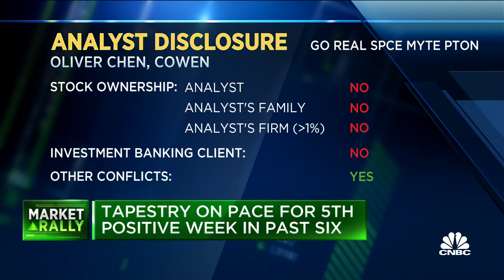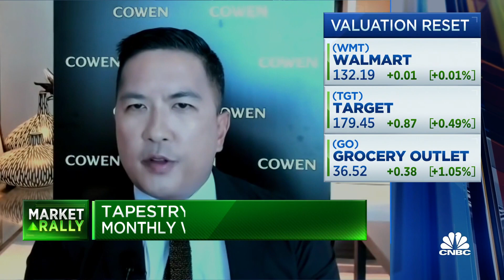Luxury will be an attractive category as consumer optimism grows: Cowen's Oliver Chen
Oliver Chen, Cowen managing director and senior analyst, joins 'The Exchange' to discuss why he says luxury retail is a favorable area to watch as consumer optimism grows with additional economic stimulus.